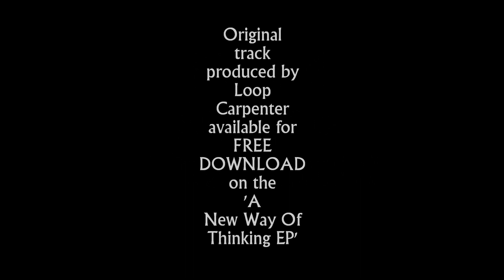Billy White - 'Who's That' - Prod. by Pheend Supreme(Dust Remix). [Lyrics In Description]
Verse One:
Are you ready for the rugged are you ready for the raw?
We got it by the bucket load, ceiling to the floor,
We keep it gutta.. straight up and down like a see-saw,
Undiscovered, now pay attention leave your brain torn,
More bangers than Walls, drop more grammar than schools,
My words shatters and bruise your ears splatter from the music,
I get under your skin like bone and muscle,
Right hook to your chin your mouth buckle,
Take you apart... by the piece lay you in a box, puzzled,
I'm an animal, mic is my muzzle,
I'm top of the food chain on my jungle shit yo I flow with a mouthful like the Mississippi riv,
I request for some guidance to help me try to struggle live,
Move coke by the Oz but not without a little sniff,
Stolen blacked out Jag with keys out the trunk,
I flick the match and my problem just shrunk,
Who's That?

Verse Two:
Got more bars than black sheep, words harsh like hash heeshe,
Smoke too much weed O.D quick then I'm asleep,
The incredible hulk with incredible flow, you ineligible for dope I'm six dimensional,
Impeccable, marvelous, spotless, monstrous, it's inevitable for me to act obnoxious,
I spit and swear when my waves transmit, I'm skilled like taking a shit, with no piss..
Slink eyes, I chink, I think I drink, i bring interlinks to the haze that stinks,
I search for eternity and check a missing link, question?
Do you go for the pink? Or squeeze it in the stink? I know...
I switch from comical to horrifying, it's individual I heard it through the grapevine,
Liquor drips off the mug that I'm dealt, but where you gonna be in 2012?
Who's That?

Verse 3:
Evangelical, Hip-Hop to the skeletal, chop it up add chemicals,
On point like a decimal, your style terrible, another mans piss cleared my lorry test medical,
I stand stronger than a dead weight lifter, Bill Mastiff, ill Rap shit, you couldn't figure..
I see a clear picture, we underground like The Wombles but you "overground,
And The Wombles are we..."
Believe, perceive me as the pioneer of funk meets dusted with a sticky sack of weed,
News flash! Your crew crap.. and Papa's got a brand new bag from the mans...
Vivid images, no recollection from the witnesses,
Solar eclipses will be coming, from longer distances,
We don't create the bodies, we erase the bodies,
With it we gifted like rich kids on bigger Christmas's,
Who's That?

!! Information / Websites / Free DL's !!
'Who's That' is a song  originally by Billy White and Loop Carpenter.
The version you are listening to is the remix by Pheend Supreme labelled the "Supreme Dust Mix".
You can download this song here FOR FREE by clicking this
The original version is produced by Loop Carpenter for the 'A New Way Of Thinking EP' by Billy White.

Download my newest release, my mixtape 'The Billy White Tape - Now That's What I Call Hip-Hop', FOR FREE here!
Features classic instrumentals from Pete Rock, DJ Premier, DJ Muggs/Cypress Hill, Dr Dre/Eminem/Snoop Dogg, Jay Z/Timbaland, Dilated Peoples plus production/remixes from Pheend Supreme, Dopus, vocals from Tame One & Tha Soloist plus cuts by DJ TMB!

You can also download my EP, 'A New Way Of Thinking'!
'A New Way of Thinking' features production from
Dopus, Bronze Nazareth, Pheend Supreme, AlterBeats, Grim Reaperz and Beat Illustrator with songs collaborating with Lord Lhus & EQ, Jukstapose, Klive Kraven, No Pretense, DJ DeafSwitch & DJ TMB lacing cuts all over the EP.

- Billy White's Facebook -

- Billy White's Youtube Channel -

Pheend Supreme's Facebook -

Pheend Supreme's Soundcloud -

Loop Carpenter's Facebook -

Rarrrr raw Underground Hip-Hop available to listen or download!

!!! Billy White Hip Hop !!!